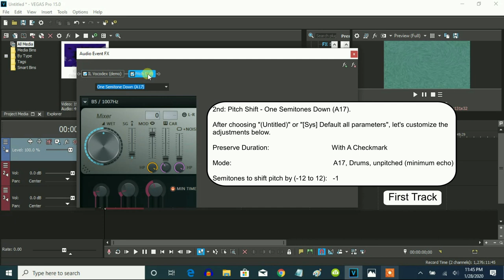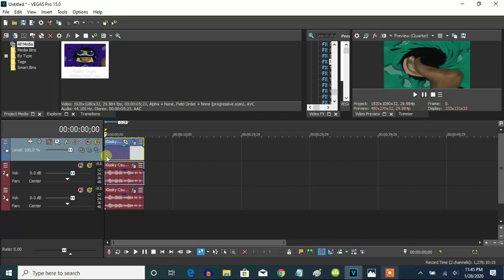How To Make G-Major 775533 On Vegas Pro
Edited today on ‎Tuesday, ‎February ‎4, ‎2020, ‏‎4:58:43 pm